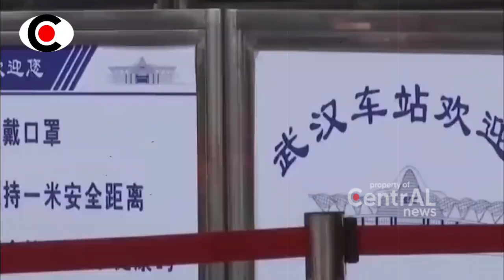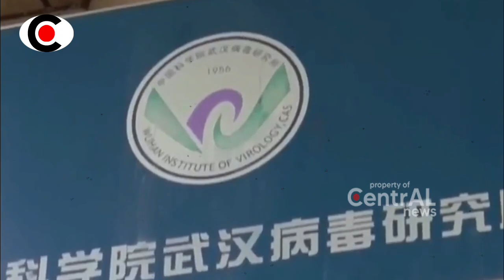BERITA TERKINI ~ NGERRIII!! B4DAI BENC4NA C0P1D 19 BIKIN CHIN4 MEND3RITA DAN MENJERRIT BEGINI...